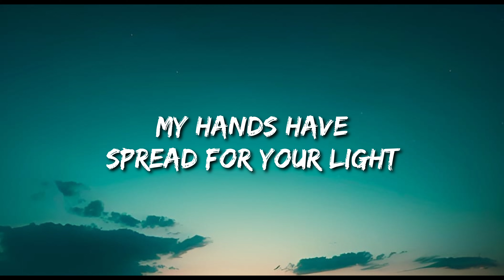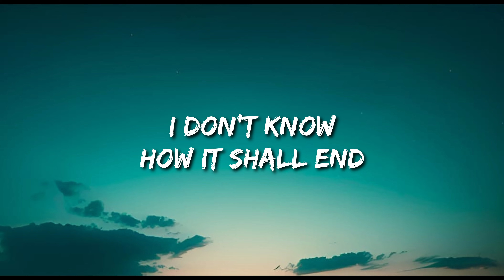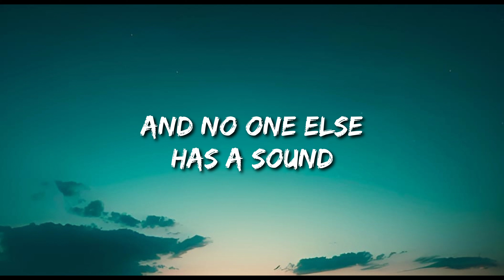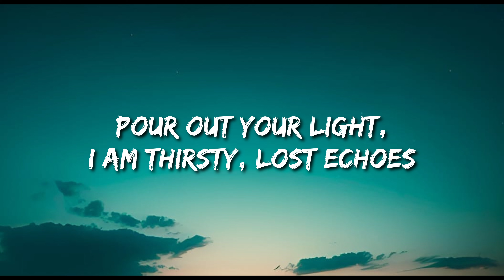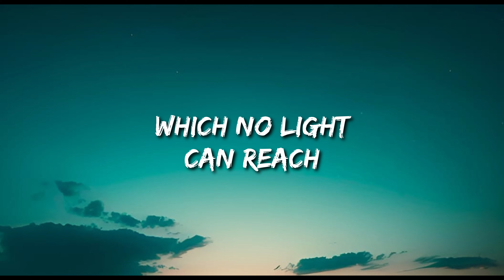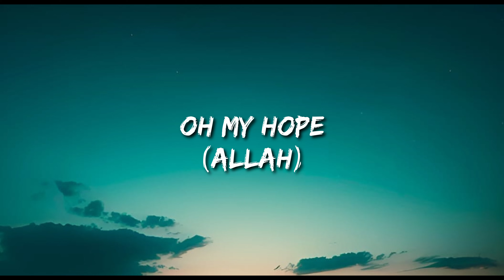Muhammad Al Muqit - My Hope (Allah) ( Lyrics) | English Translation - Vocals Only - Arabic Nasheed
My Hope (Allah) - Ya Rajee - Muhammad Al Muqit (English Lyrics) | English Translation - Vocals Only | Nasheeed Without Music - Arabic Nasheed

My Hope Allah (English Lyrics)

Oh my hope, Oh my hope (Allah)

My Lord, I seek Your forgiveness
My hands have spread for Your light
I have pulled out the secrets of my heart
And I have come to show my grief

I complain of my heart being twisted
By a way (i.e. my life) that's full of cruelties
I started with it but
I don't know how it shall end
I don't know of my hopelessness in this day

Nor do I know whether I am guided
I don't even know my night or my day
And no one else has a sound
Oh Lord, one day I call

Oh Lord! My morning is shackled up in my evening
Pour out your light, I am thirsty, lost echoes

I don't know from which waterspout [i.e. how]
Can I water my strength? [i.e. to find guidance]
And the beach has not enough water
To extinguish the blaze in my heart

I ask of your mercy, my Lord
I and my small boat, alongside with my sins
Are in tidal waves to
Which no light can reach

Are been dried up and disappeared, but
I still quietly hope of your mercy

Oh my hope, oh my hope (oh my hope)

Ya Rajee Lyrics

Rabah afwuka inni
Lilnoor madat yadai
Nazat asrar qalbi
Wajit alqi asai

Rabah afwuka inni
Lilnoor madat yadai
Nazat asrar qalbi
Wajit alqi asai

Wa ashtaki tayi sadri
Darban sahiq al-ataya
Beh badat walakin
Lam adri ma muntahai
Lam adri yasi feeh

Wala arafta hadai
Wala arafta zalamai
Wala arafta dahai
Wala laghairuka dawa
Ya rab yawman nidai
Ya, ya, ya rajai

Ilayka anta sabahi masfud bimasaya
Faiskub diyaaka inni zamaan dal sadaia

Lam adri min ayyi naba
Asqi janeen al-rakaya
Wal shatt la maun feeh
Yatfi al-lazha fee hashaya

Rahmaka ya rabbi inni
Wazuraqi wal-khataia
Fi lajat laysa feeha
Min al-diya bakaia

Jaft wa ghadat walakin
Ma zilt asji rajai

Ya rajai, ya rajai (ya rajai)

My Hope Allah (Lyrics)

رباه عفوك إني
للنور مدت يداي
نزعت أسرار قلبي
وجئت ألقي أساي

رباه عفوك إني
للنور مدت يداي
نزعت أسرار قلبي
وجئت ألقي أساي

وأشتكي طي صدري
درباً سحيق العطايا
به بدأت ولكن
لم أدر ما منتهاي
لم أدر يأسي فيه

ولا عرفت هداي
ولا عرفت ظلامي
ولا عرفت ضحاي
ولا لغيرك دوى
يا رب يوماً نداي
يا، يا، يا رجائي

إليك أنت صباحي مصفد بمسايا
فإسكب ضياءك إني ظمآن ضل صدايا

لم أدر من أي نبع
أسقي جنين الركايا
والشط لا ماء فيه
يطفي اللظى في حشايا

رحماك يا ربي إني
وزورقي والخطايا
في لجة ليس فيها
من الضياء بقايا

جفت وغاضت ولكن
ما زلت أسجي رجايا

يا رجائي، يا رجائي (يا رجائي)